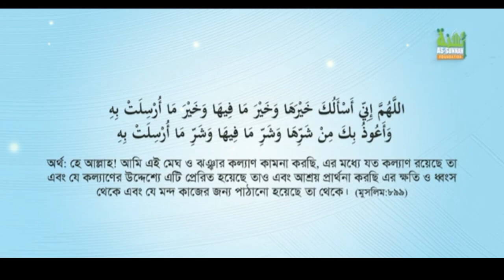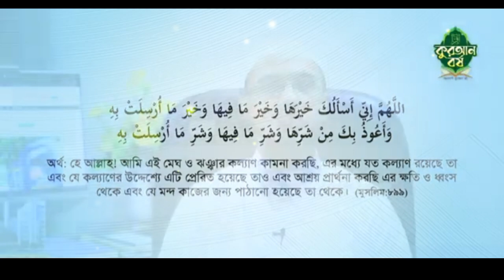রিমালের ক্ষতি থেকে বাঁচতে এই পাঁচটি আমল করুন ।। Shaikh Ahmadullah Waz ।।বাংলা ওয়াজ মাহফিল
এই ভিডিও টি মূলত @sheikhahmadullahofficial  ইউটিউব চ্যানেলের ভিডিও।